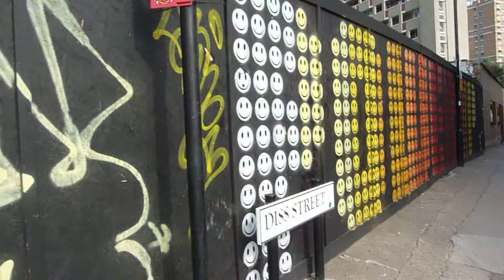BEN EINE-POWER! WALL-HACKNEY ROAD-DISS STREET-LONDON-UK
PM David Cameron recently gave US President Barack Obama a painting by street artist Ben Eine, whose latest work is brightening up Hackney Road.